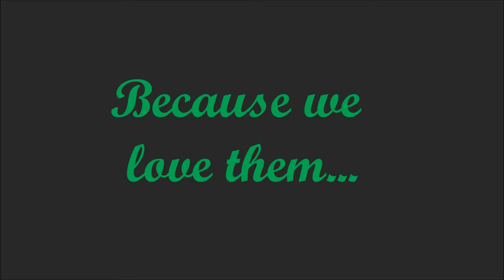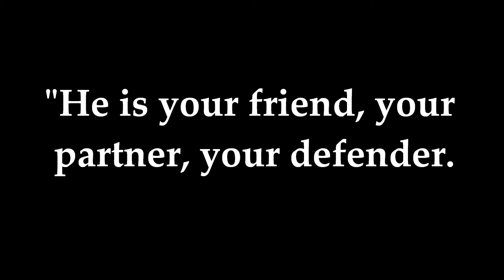Good Life Maids LLC- Organic House Cleaning for your Pets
Good Life Maids LLC an Organic Cleaning Services Company serving Montgomery County in MD